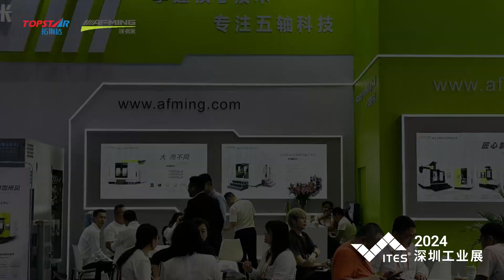Five Axis CNC Machine at Shenzhen ITES Exhibition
Witness the GMU series 5-axis CNC machines to achieve unparalleled precision and efficiency at ITES Shenzhen!
✅ Intuitive interface: user-friendly interface designed for easy operation and maximum efficiency.
✅ Unrivaled performance: from complex milling to precision cutting, get perfect results with every operation.
✅ Innovative solutions: a wealth of examples to meet the ever-changing needs of modern manufacturing.
✅ Strong support: a professional after-sales team provides regular machine inspections and training resources to help you produce worry-free.